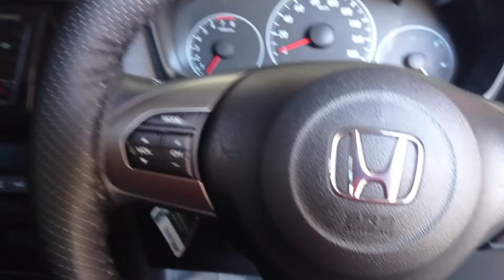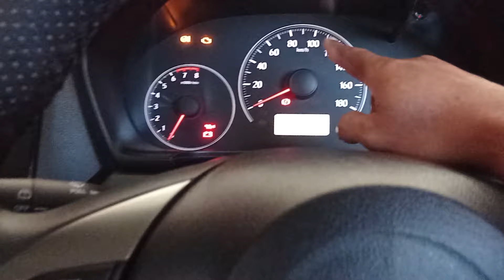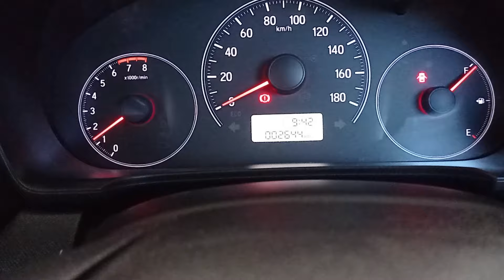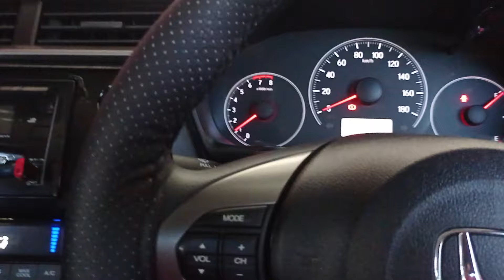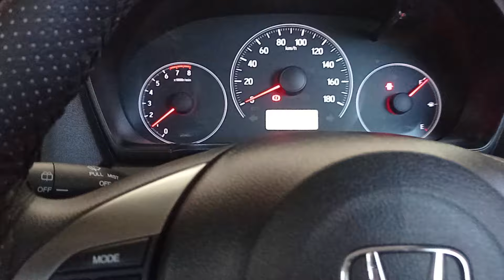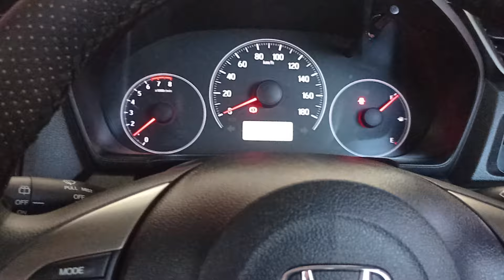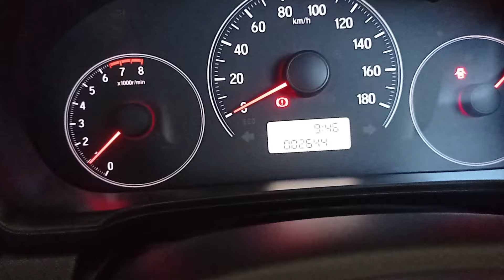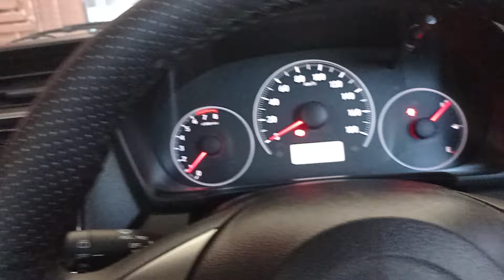HUKUMNYA WAJIB SEBELUM BERKENDARA